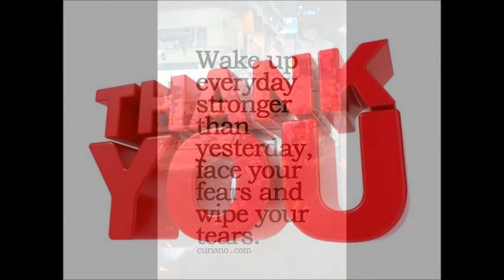BALAJI CHITRA VOL 16 COTTON PRINTED WHOLESALE CALL WHATSAPP : +91 8828391569